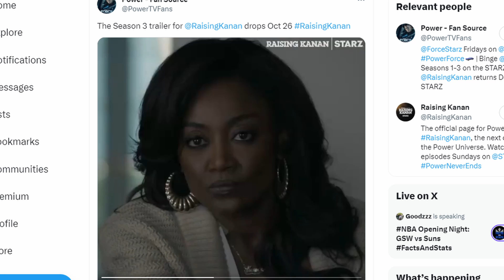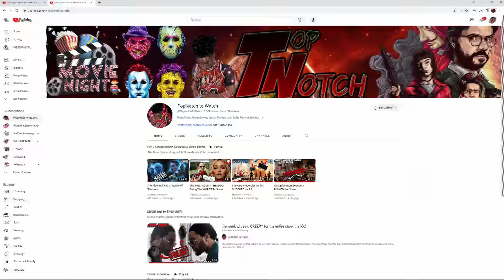Diamond Gets REVENGE Power Book IV Force Season 2 Episode 9 | Who Diamond KILLS Next Clues EXPLAINED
Diamond out For blood but who does he kill in season 2 episode 9??